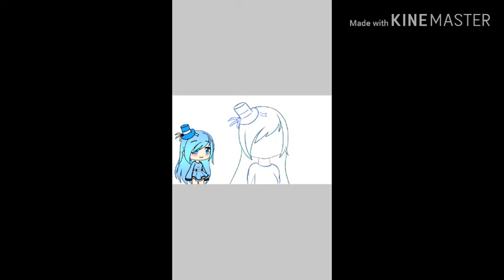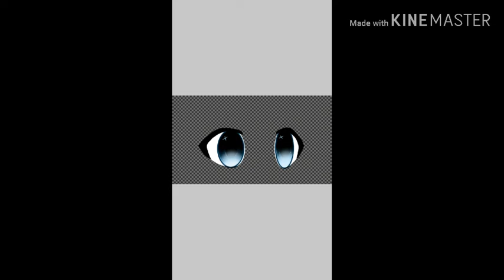Speed Edit~ /Trying too find an editing style\ [Mya Bumps]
Hewwo I hope you guys are having an amazing day/night UwU and I didn't actually really like the way this came out it sorta just looks soulless in my opinion XD yAs now goodsbye baiii bumpers